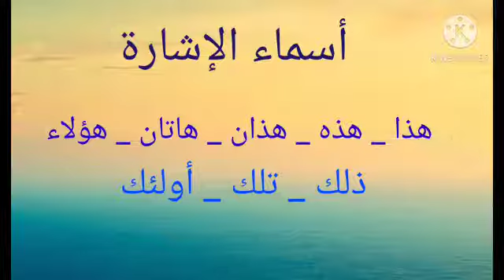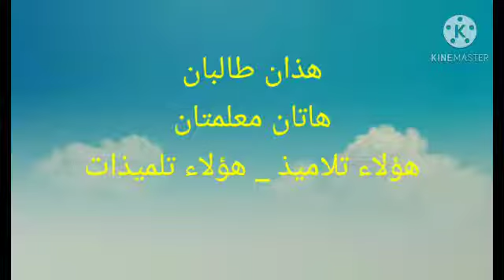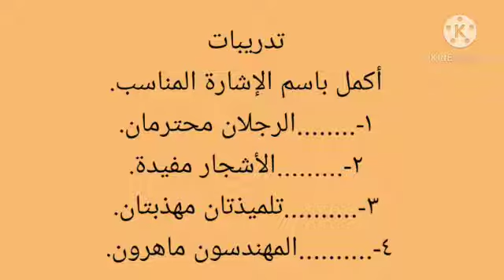مصطفى سعد إبراهيم فرع النحو درس أسماء الإشارة